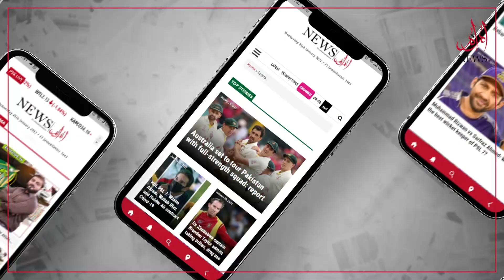Meet Little Master Batter M. Mahad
7-year-old Mahad has such good batting skills naturally at such a young age. His father believes his son would be a great fit as a batsman in cricket.
Find out who is Mahad's favorite player and what he wants to be when he grows up.